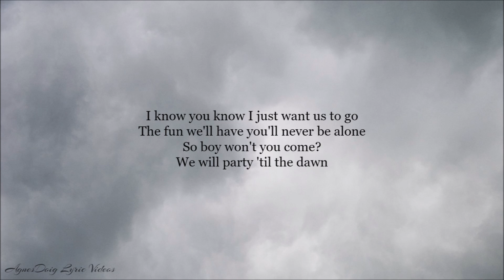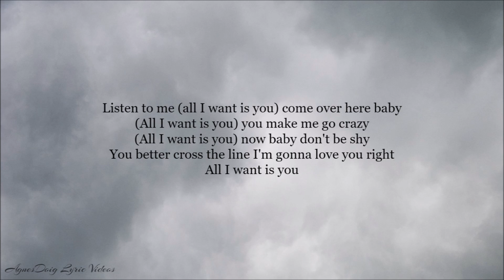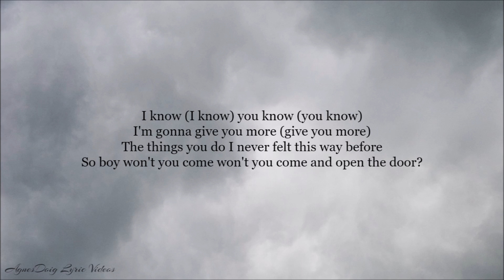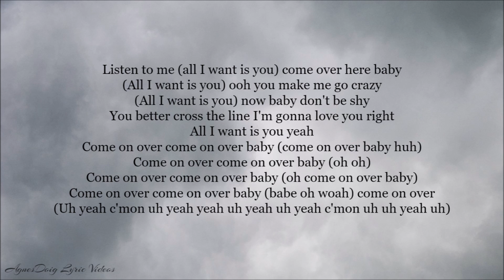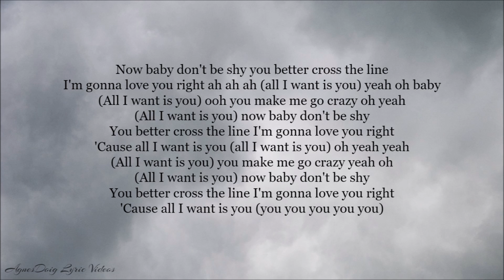Christina Aguilera Come On Over (All I Want Is You) Lyrics Video